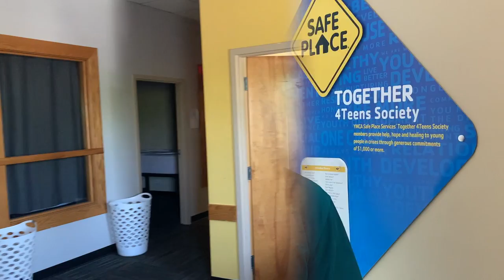YMCA of Greater Louisville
Kentucky Colonels interview with Dennis Enix, Development Director of the YMCA of Greater Louisville.